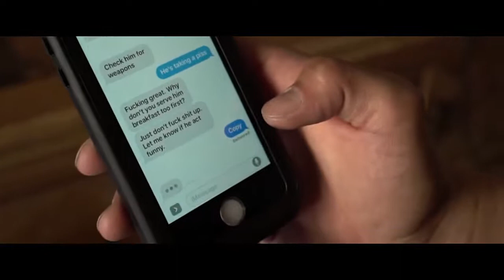64 The Confidants#